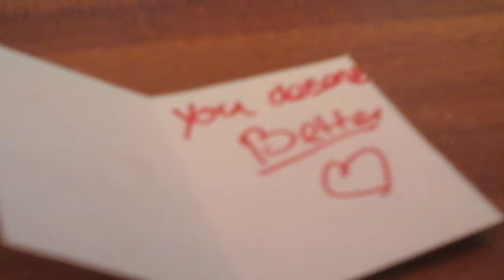(You deserve better)inspired by Lps hannah!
Not my idea it is lps Hannah idea!